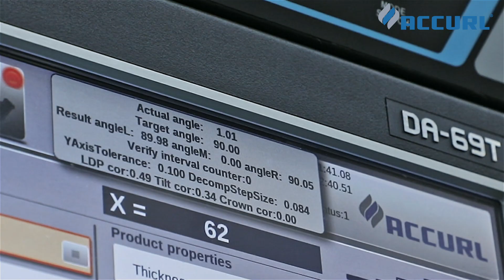iMeasure Automatic Bending Angle Measurement Systems DATA M LaserCheck A for CNC Press Brake